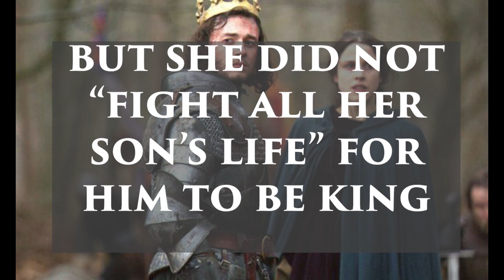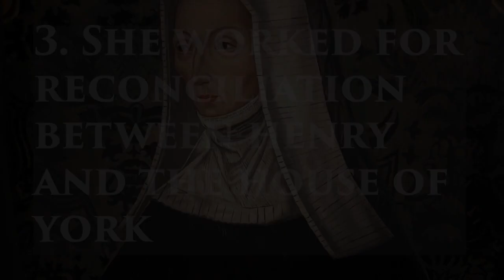Did Margaret Beaufort fight all her life to make her son King?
We hear it quite a bit.  Margaret Beaufort believed from his birth, that her son Henry was chosen by God to be King of England.  She would work all her life to make that a reality.

Henry VII did become King.  But few could have predicted that at his birth.  Is arguing that his mother did, the best way of understanding the evidence?